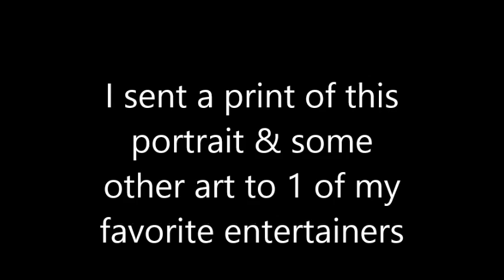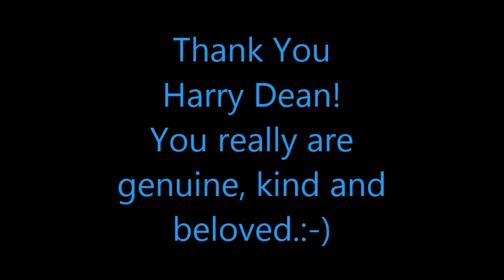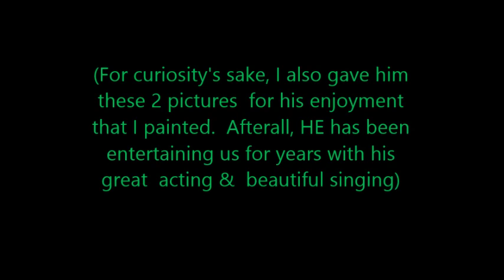Harry Dean Stanton Phones Canadian-Painter Denise LaFrance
HARRY DEAN STANTON phoned me to say he thinks my paintings are lovely.
RIP Harry Dean & thanks for everything.